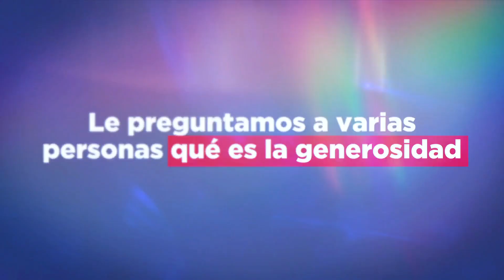¿Qué significa para ti la generosidad?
¿Qué significa para ti la generosidad? Descubre en este video algunas respuestas que nos compartieron nuestro personal médico, pacientes y familiares. La Cardio y Dia Par Dar Colombia te invitan a unirte este martes, 1 de diciembre, a UnDiaParaDarColombia y demostrar al mundo el valor de la generosidad.

¡Apúntate a ser parte del cambio! Ingresa a y apoya para una mejor comunidad